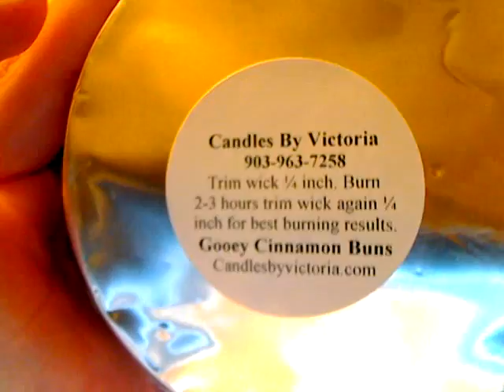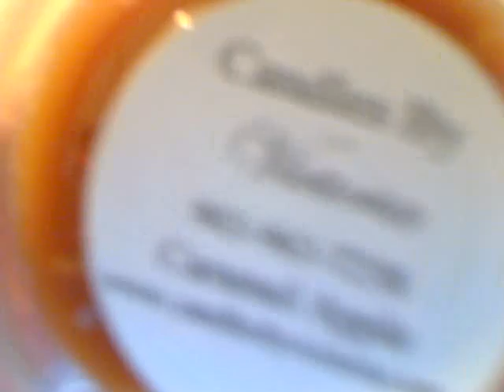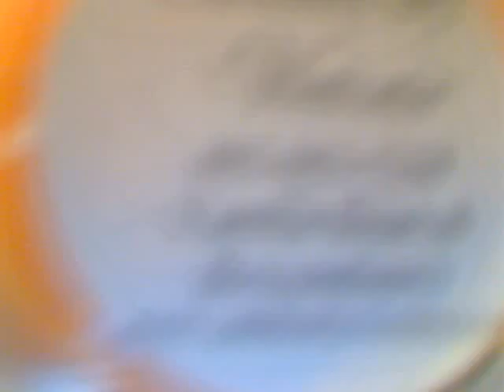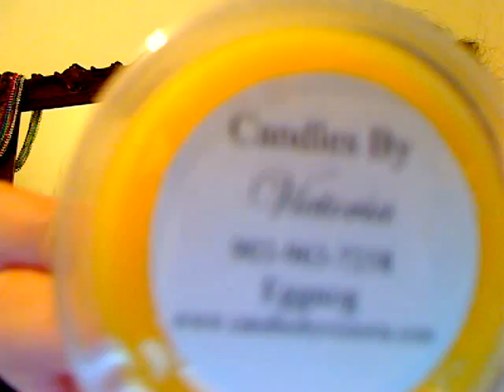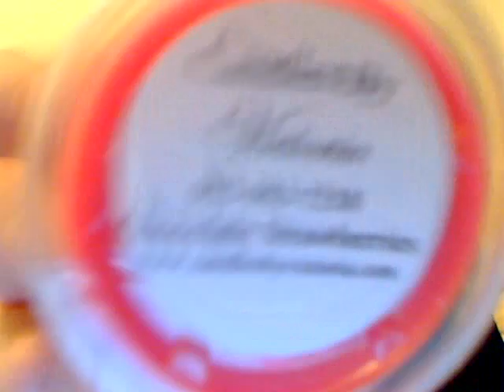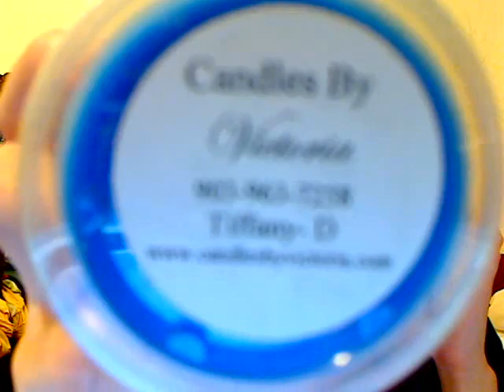CANDLES BY VICTORIA HAUL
YAY its finally here, so excited! Sorry if this video was kinda all over the place...